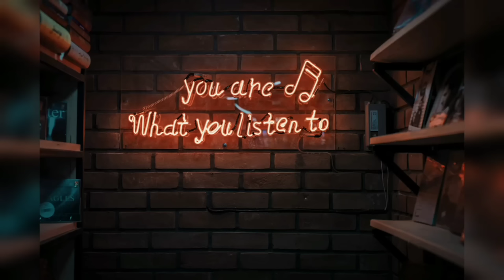Lalbaug Cha Raja Visarajan 2019 | Swaranjali Brass Band | Palkhi Nighali Rajachi Song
Swaranjali Brass Band played Palkhi Nighali Rajachi Song at lalbaug cha raja visarjan 2019

Keep supporting ❤️

Lalbaug Cha Raja Visarjan sohala 2019 Swaranjali Brass Band

Ajinkya Musical Group lower parel cha ladaka Patpujan Sohala 2019

Lalbaug Beats Abhyuday Nagar cha Raja Agaman Sohala 2019

Kalachowki Cha Mahaganpati Visarjan sohala 2019 Omkar Musical Group OBP

SONU MONU Beats

Tardeo Cha Raja Agaman Sohala 2019
Siddheshwar Banjo Pathak

Kalachowki Cha Mahaganpati Aagaman Sohala 2019 Swastik Musical Group

Chinchpokali cha Chintamani agaman sohala 2019 Satrasta Beats

Melody Beats

Chinchpokali cha Chintamani Patpujan Sohala 2019 Prathamesh More